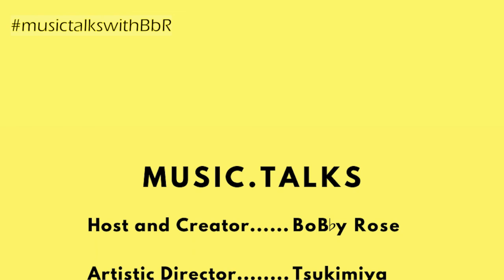S03E03 - Understanding the Distinctive Features of Musical Institutes of Malaysia and Singapore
Hello everyone!

In this episode, I spent some time delving into the different perspectives of the Singaporean tertiary educational institute with a friend that I made some years ago, Ms. Zoey Hong. As someone who was from a Malaysian music learning institute and now learning in Singapore's Yong Siew Toh (YST) Conservatory of Music, we managed to look in depth about the different learning styles, mindsets in approaching the performing arts and the different manners of thinking non-performance-based musical fields between Malaysia and Singapore.